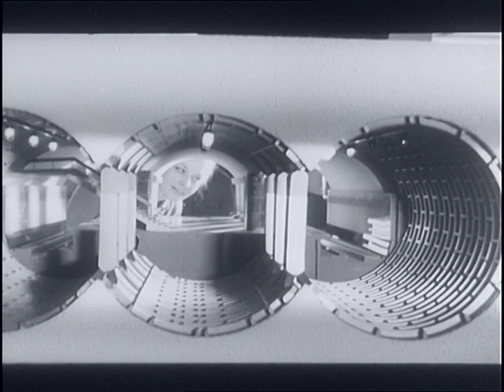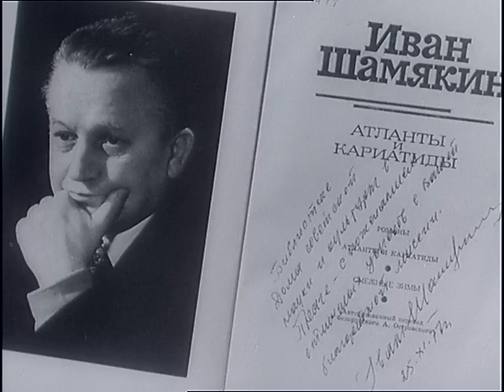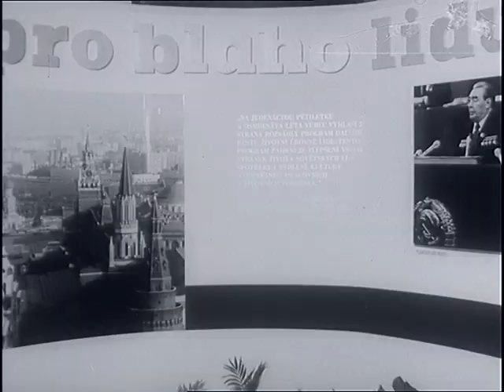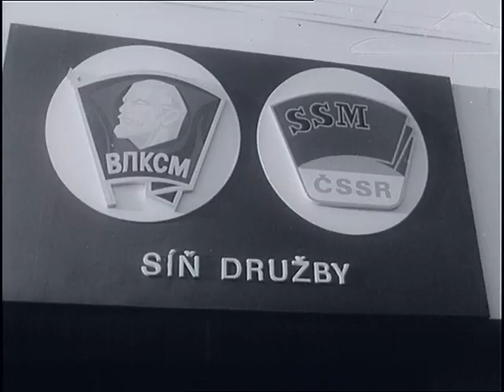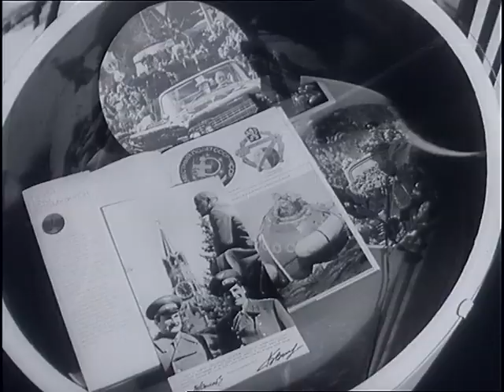Českolovenský filmový týdeník 31/1981 10 let Domu sovětské vědy a kultury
Týdeník k výročí